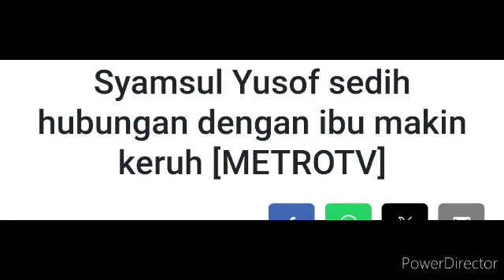Doa Datin Patimah Termakbul? Akhirnya Syamsul pulang ke pangkuan keluarganya??🤲